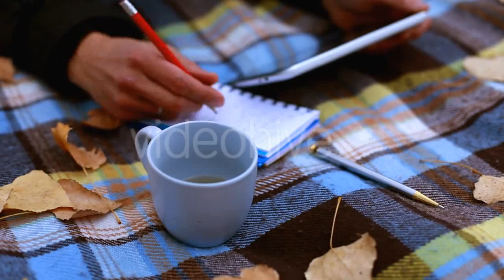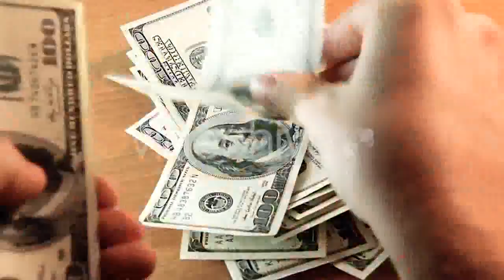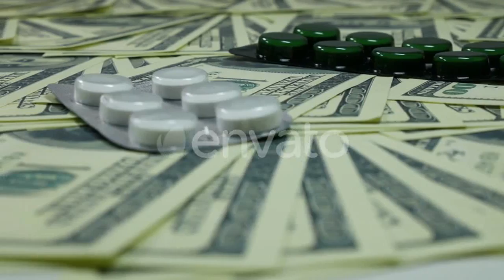Young Woman Enjoying Facial At Spa Salon by - (people) Stock Footage | Mega Pack +40 items